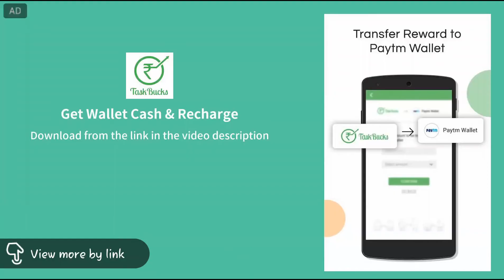How to make miniature rifle easy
Use TaskBucks for : Mobile recharge and Data recharges; Paytm cash , we have partnered with Paytm to offer you more rewards ! Postpaid mobile bill payments; Mobikwik money